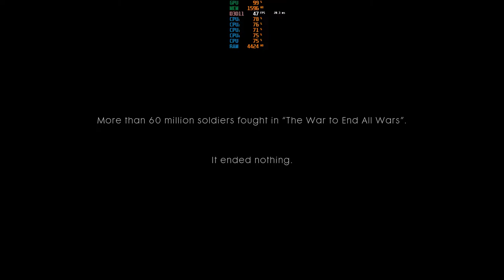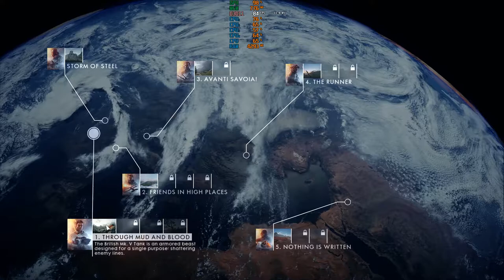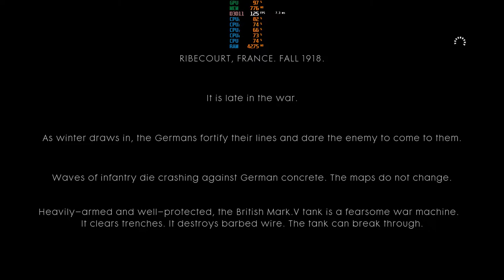Battlefield 1 on GTX 760 | Q9550 | 8GB RAM - Benchmark, testing and first time gameplay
Battlefield 1 - Benchmark, testing and first time gameplay

● ASUS GTX760-DC2OC-2GD5
● Intel® Core™2 Quad Processor Q9550 (12M Cache, 2.83 GHz, 1333 MHz FSB) OC@3.2 GHz | Stock cooler
● 8GB DDR2